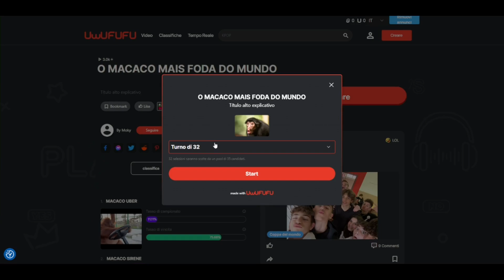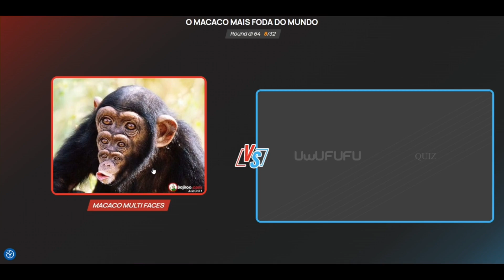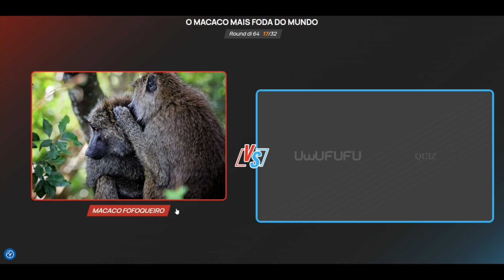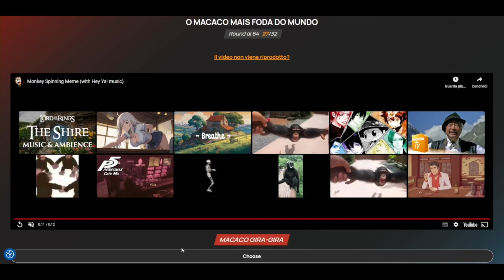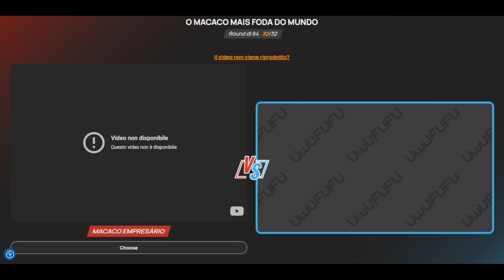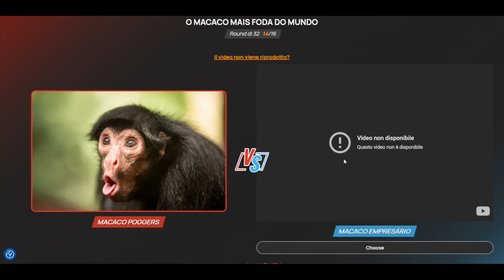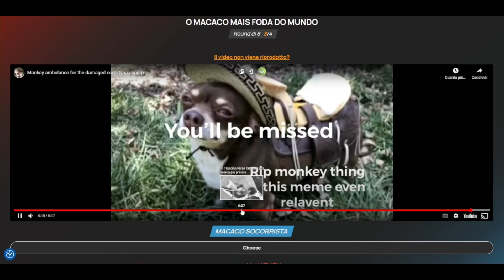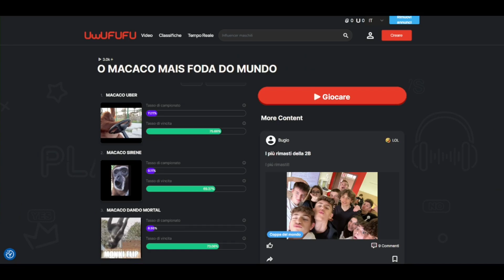Qual è la scimmia migliore? - UWUFUFU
cabralbria